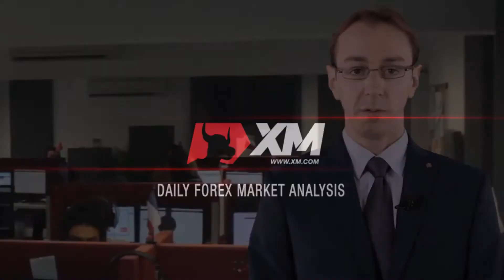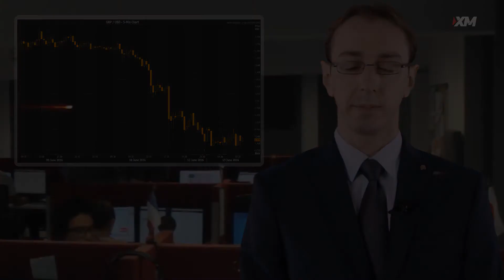Forex News: 13/06/2016 - Yen soars on Brexit fears as Asian equities slump